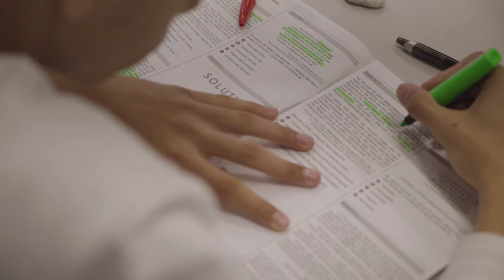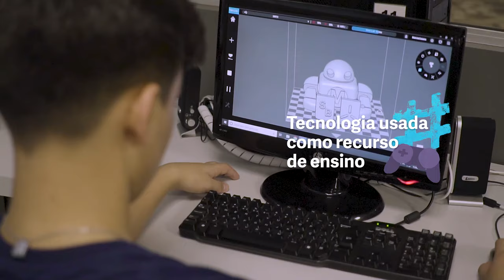[Infraestrutura] Conheça o Marista Goiânia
Sonhamos em transformar o mundo a partir da solidariedade e da educação. Por isso, nos Colégios Maristas formamos crianças e jovens mais empáticos, conscientes e preparados para construírem um Projeto de Vida. Conheça a estrutura, mas principalmente, o amor pelo que fazemos, sempre valorizando o conhecimento e o aprendizado dos alunos. Saiba mais sobre o Colégio Marista Goiânia